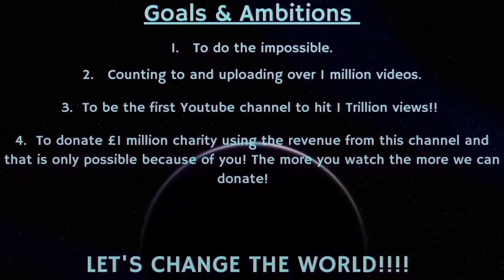Counting to ONE MILLION!!, This is Number 85,459